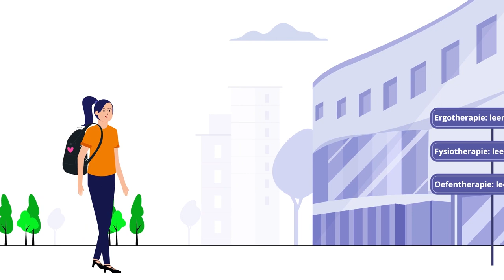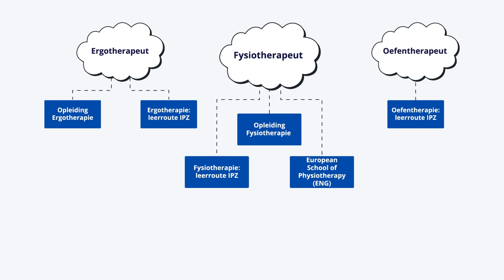Hoe word je ergo-, fysio- of oefentherapeut? Ontdek deze paramedische opleidingen aan de HvA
Ben je geïnteresseerd in zorg, gezondheid en bewegen, specifiek vanuit de ergotherapie, fysiotherapie of oefentherapie? Dan is één van deze paramedische opleidingen echt iets voor jou! In deze video worden de verschillende paramedische beroepen uitgelegd en laten we zien welke opleidingen er zijn aan de faculteit Gezondheid van de Hogeschool van Amsterdam.